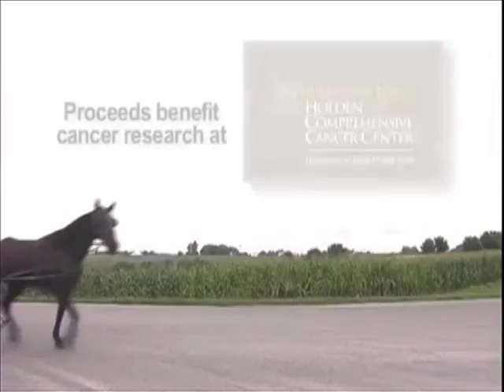The Lyle Style Show : Courage Ride 2012 & Gifted Children's Program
Lyle talks with Martin Bunge and Abbey Almelien Banh about the upcoming "Courage Bike Ride" to raise funds for cancer. The annual bike ride aims to make a positive impact in the lives of those affected by cancer by supporting the Holden Comprehensive Cancer Center's research and clinical trials. Lyle also goes one-on-one Nick Colangelo of the Belin-Blank Center. Nick's program is unique, it partners with the University of Iowa's Department of Education to empower and serve gifted children of all backgrounds.